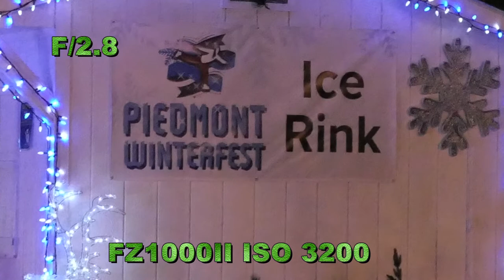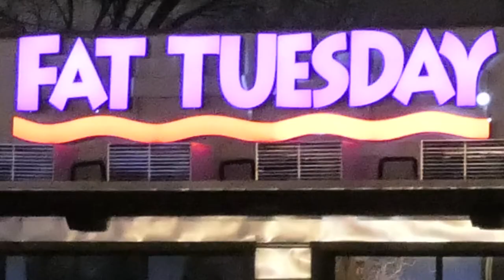FZ1000ll vs RX10IV High ISO 3200 Night Test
Let's go Skating! Testing the FZ1000ll and the RX10IV at a low light outside ice skating rinkISO 3200 the Sony RX10IV has an F/2.4 lens the Panasonic has an F/2.8 lens.